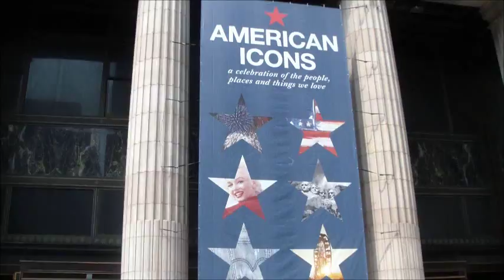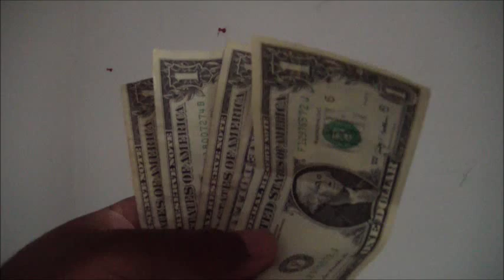SHOW ME THE REAL WORLD SEASON 2 EPISODE 1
IT'S EVEN REALER OUT HERE LOL